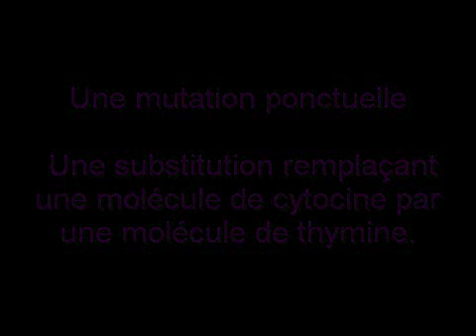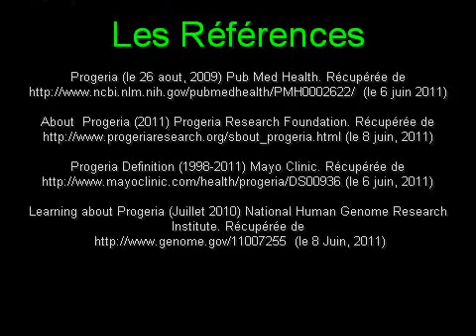Progeria -sciences 9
French immersion project about progeria (genetic mutations project) By Lindsay and Brigitte (grade 9)